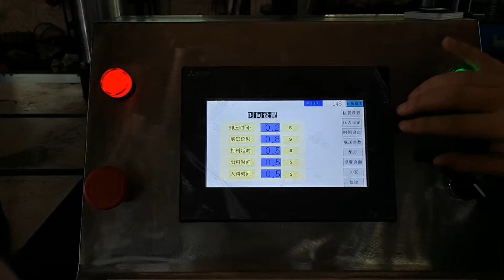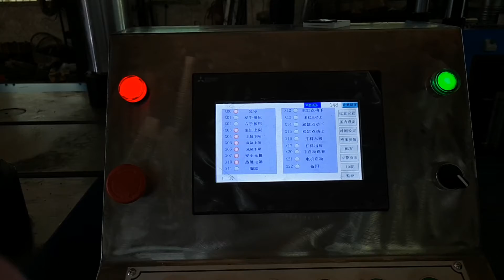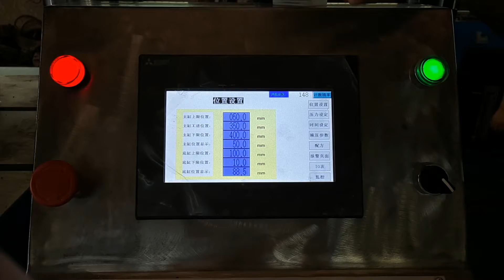deep drawing hydraulic press, deep drawing hydraulic press--Yintong Machine